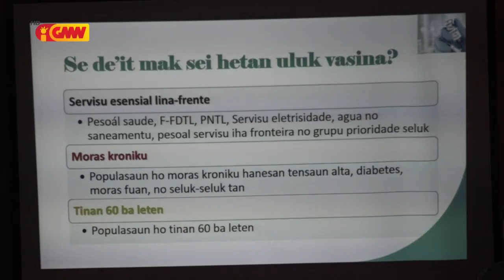SMD hala’o sensibilizasaun ba Autoridade Lokal sira konaba vasina AbstraZeneka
Saúde Munisípiu Díli hala’o sensibilizasaun ba Autoridade Lokal sira konaba vasina AbstraZeneka